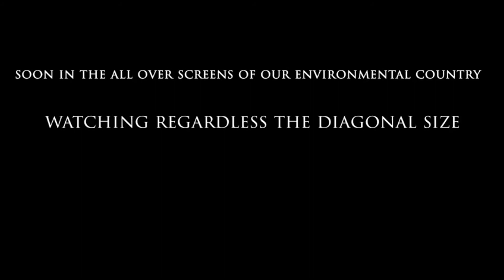Life in the struggle Batman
Hi, Losers_eng will try to make you laugh, or think about the actions and deeds that are performed by the real first persons of world countries.